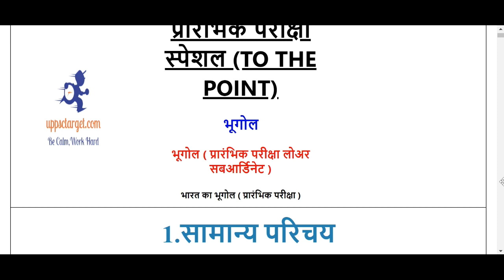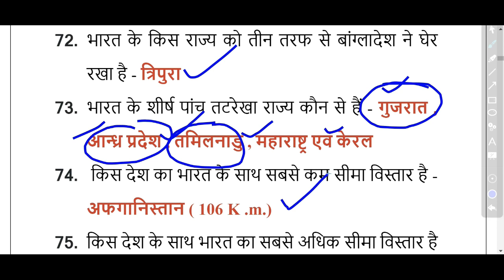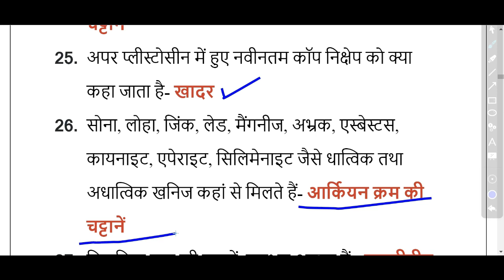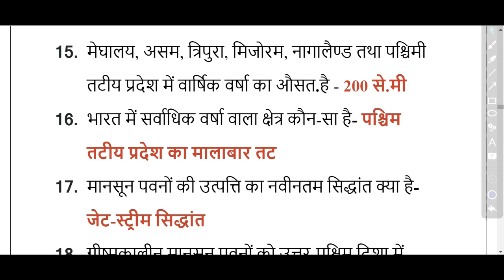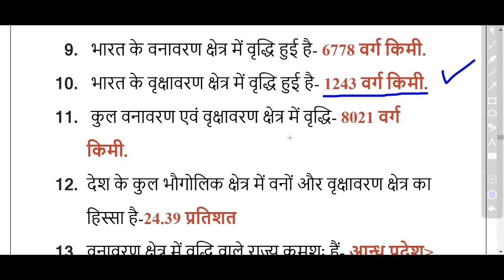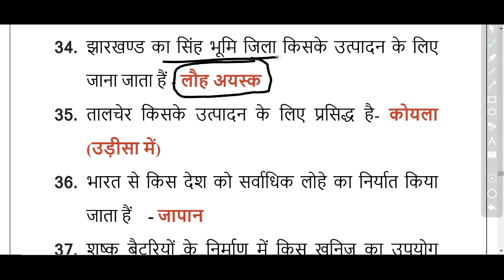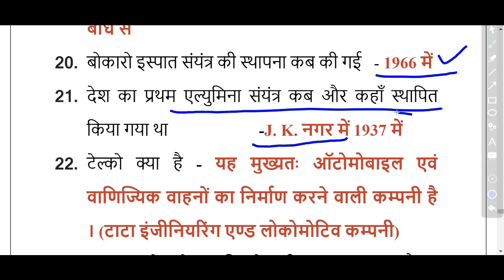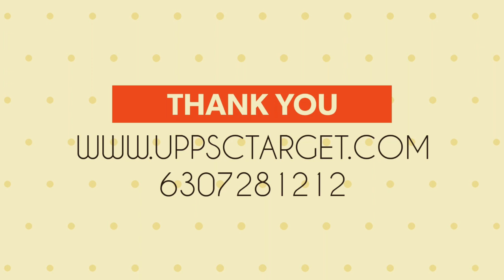INDIAN GEOGRAPHY COMPLETE REVISION | सम्पूर्ण भारत का भूगोल | UPSC,UPPSC,UPSSSC,BPSC, SSC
INDIAN GEOGRAPHY COMPLETE REVISION | सम्पूर्ण भारत का भूगोल | UPSC,UPPSC,UPSSSC,BPSC, SSC (सम्पूर्ण भारत का भूगोल)UPSC,IAS/PCS, BPSC, UPPCS, SSC, -YouTube
Namaskar Doston,
Swagat ha aapka IAS PREP par.

Is vedio ke antargat hamne pura INDIAN geography ka revision karaya h. ye video kisi bhi prelims exam ke liye important hai. aap pura video dhyan se dekhen jisase aapke sabhi prashn achchhe se taiyar ho jaye.

About us-
IAS PREP is a platform for civil services- Pre,Mains,Interview.Mainly for UPSC/IAS, PSC/PCS .

PDF के लिए इस लिंक पर जाएं।